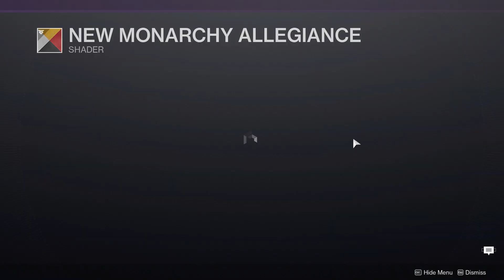Lightfall tower updates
seeing the new Ironwood memorial